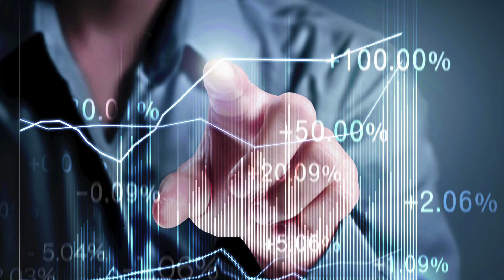Trailer: Aktiedagen Lund 31 januari 2022